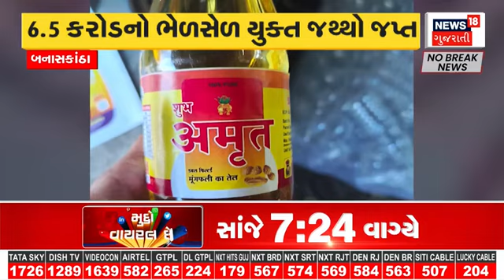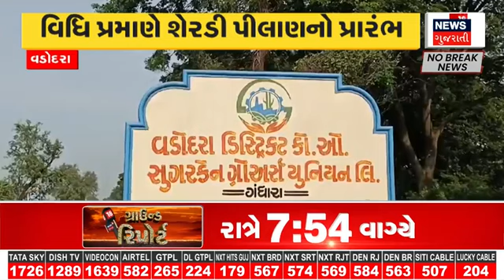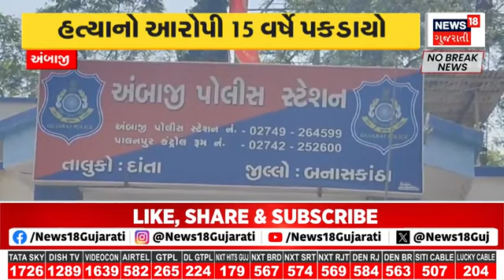Panchmahal News: Police Station ના કમ્પાઉન્ડમાં લાગી આગ | Gujarat Business News | CNBC Bajar